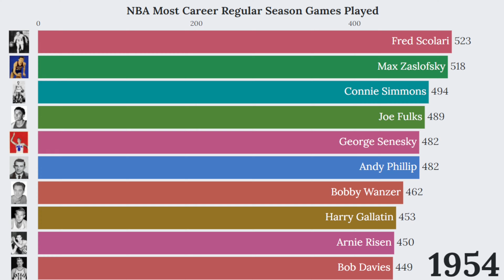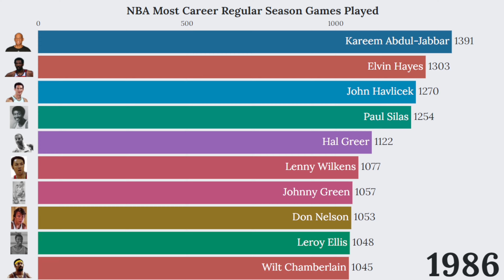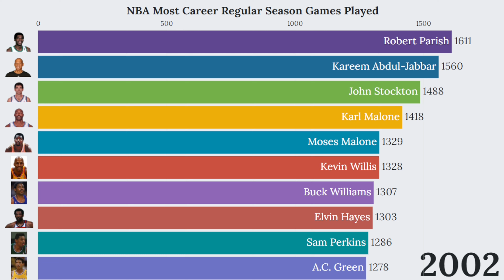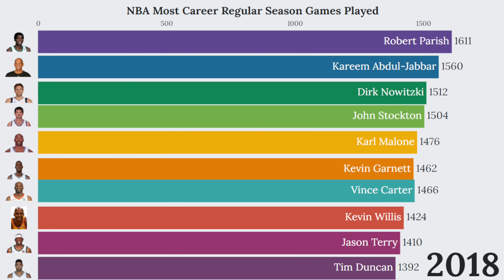NBA Career Regular Season Games Played (1947-2022) 🏀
NBA Career Regular Season Games Played from 1947 to 2022.

Hall of Famer and four-time NBA Champion Robert Parish sits atop the leaderboard for the most regular season games played in NBA history.

The @NBA is a professional basketball league in North America. The league is composed of 30 teams and it is the premier men's professional basketball league in the world.

Clutch Stats is dedicated to bringing you the most in-depth and accurate statistics from the world of professional basketball. From individual player stats to team rankings, we cover it all. We also provide analytical breakdowns and visualizations to help you understand and interpret the numbers. Our videos are designed for both casual and hardcore fans who want to gain a deeper understanding of the game.